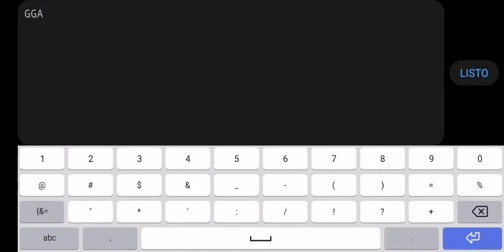Tranquility by JesusAlen & More (All Coins) | Geometry Dash 2.11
Muchas felicidades amigo por tu primer Featured, sigue así =)

💾 Level Dates:

ID: 68401938

Difficulty: Hard 5 ⭐

🔊 Song:

 [🎶] Dream ft. Hiroto x Luna by Cloudfier

ItsOmarHero#0275

[🎮] GD Account:
ItsOmarHeroGD